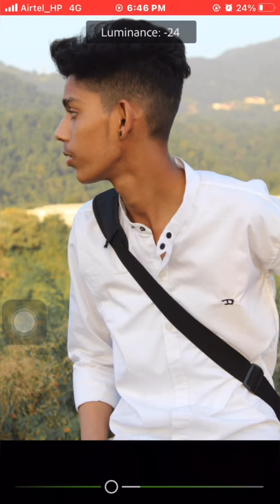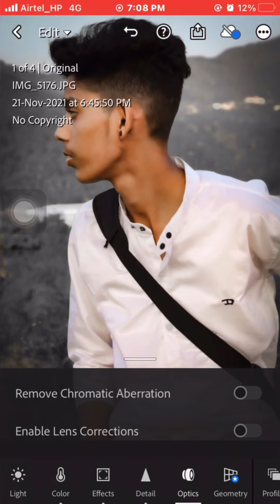lightroom editing black| edit by ruchiteditz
New Lightroom photo editing black priset editing

music 🎶
YouTube no copyright saund

Thankyou.so.much.

Most popular Android video editing
1_kine master
2_vn studio
3_video editor
4_viva video
5_filmorago video editor
6_vita- video maker
7_inshot video editor
8_video maker
9_vivaCut pro video editor App
10_videoshow video editor

And comments me

All apps play store  and App Store in available go now

Follow my Instagram account saport me guys more daily New post and reels video go watch now photo editing ka new update Instagram pe daily uploaded hota hai kisi ko photo editing ka baare mai koi bhi jaankari ke liye mujhe Instagram pe dm Karen or kisi ko bhi editing karbaani ho to mai free mai kar dunga ok friends and follow my Instagram account please  Instagram like photo editing Instagram followers photo editing

PrisetEditingNo copyright soundYoutubeIndiaEditor